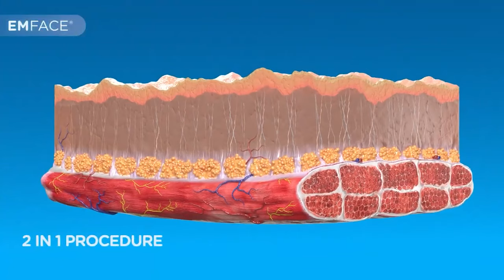Thinking About Emface Treatment? Get the Facts from a Doctor.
Cut through the clutter with this explanation! In this video, Dr. Shiraz Farooq provides a clear and honest review of Emface, answering commonly asked questions and offering valuable insights to help you decide if Emface is the right choice for non-invasive Face Lift. Get ready to make an informed decision!

00:00 - Intro
00:16 - EMFACE Non Invasive facelift
03:09 - EMFACE benefits
03:57 - Dr. Shiraz and Sydney's experience of EMFACE treatment
05:18 - Benefits of Non-surgical rejuvenation
06:52 - EMFACE and anti-aging effect
07:58 - Preventative measures for aging
09:26 - EMFACE after Injectables
10:15 - Busy life and EMFACE
11:13 - Self-confidence and self-esteem boost with EMFACE
12:22 - EMFACE a comprehensive treatment
13:55 - Improvements with EMFACE
15:00 - EMFACE and Bruxism
15:56 - EMFACE for Athletes
16:49 - EMFACE Vs Injectables
17:55 - EMFACE Vs Surgical Options
19:20 - Conclusion

About ColoWell America:
ColoWell America's Medical Aesthetics department features revolutionary BTL products such as EMSELLA, EMSCULPT NEO, EMFACE, EXION and EMFEMME for skin rejuvenation, body contouring, loosing fat, gaining muscle, strengthening pelvic floor and more.
Located in Tampa, FL, we are committed to delivering Exceptional Care.

Words, keywords and key phrases that make this video findable:

EMFACE Explained
EMFACE Benefits
EMFACE at home
EMFACE Alternatives
non-surgical facelift
anti-aging treatment
facial rejuvenation
EMFACE side effects
EMFACE vs BOTOX
EMFACE cost
EMFACE results
EMFACE before and after
how does EMFACE work
is EMFACE safe
who is a good candidate for EMFACE
EMFACE at home vs professional
does EMFACE hurt
how long does EMFACE take
EMFACE for wrinkles
EMFACE for jowls
EMFACE near me
what is EMFACE?
can EMFACE help me?
is EMFACE right for me?
should i get EMFACE?
EMFACE pros and cons
what to expect with EMFACE?
where to get EMFACE treatment in Tampa, FL?
how much does EMFACE cost per session?
how long do EMFACE results last?
FDA approved EMFACE
EMFACE reviews
EMFACE alternatives
EMFACE application process
EMFACE treatment steps
what to expect during EMFACE
EMFACE pre and post care
EMFACE downtime
EMFACE comfortable treatment
EMFACE pain level
EMFACE for wrinkles around the eyes
EMFACE for double chin
EMFACE for sagging jawline
EMFACE for crow feet
EMFACE for marionette lines
EMFACE vs facelift
EMFACE vs thermage
EMFACE vs therapy
non-surgical alternatives to EMFACE
best non-surgical facelift options
EMFACE technology
EMFACE radiofrequency
EMFACE muscle stimulation
EMFACE FDA clearance details
EMFACE before and after results
EMFACE real patient reviews
EMFACE personal experience
EMFACE results diary
does EMFACE really work